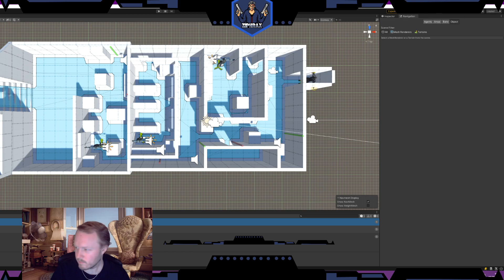Added Shooter Damage